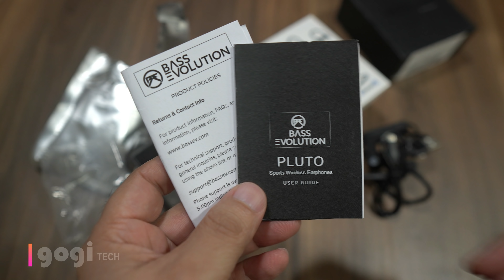Bass Evolution Pluto Bluetooth 5.0 for Rs. 899 - how is the quality?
Here is the Bass Evolution Pluto, a Bluetooth 5 earphone that comes with ear support and price is really good at Rs. 899, but how is the quality?

Bass Evolution Pluto features and specifications

crystal clear sound quality with Powerful Bass
Upto 5 Hrs of Music / Call Time with 100 mAh Li-Poly Battery.
Sweat / Rain / Splash Resistant IPX-5 design.
Secure-fit design, Ear Hook Design that doesn't fall easily.
Control your music and calls from a user friendly 3 button inline remote.